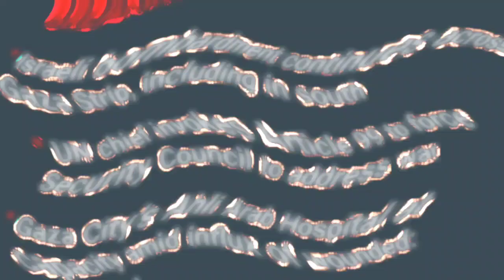Putin Saudida visit tourakhre | kari hairammi, Lan gi anouba saktam | next karino?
Putin Saudida visit tourakhre | kari hairammi, Lan gi anouba saktam | next karino? war news upadate , manipuri news

news in manipur, what ever happened in middle east, real voice channel.